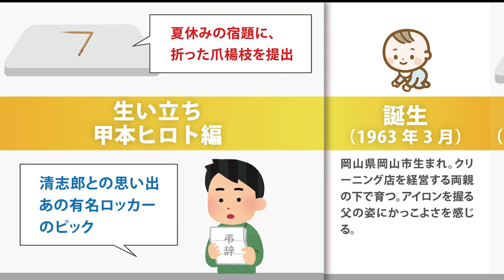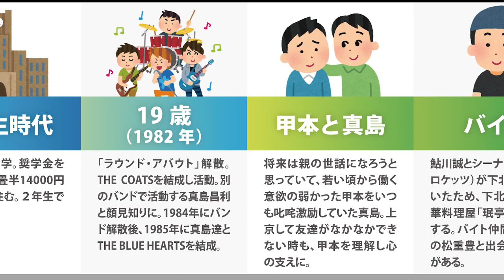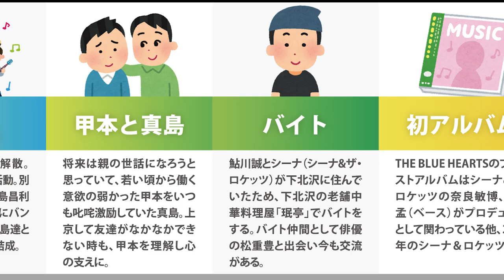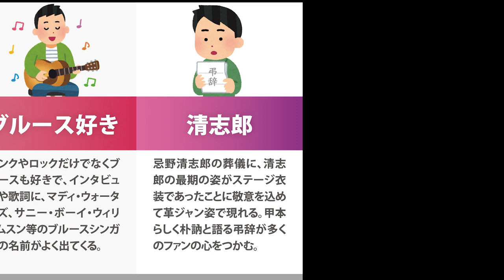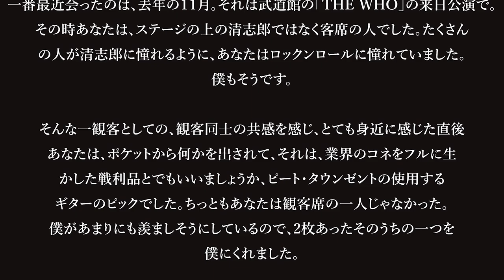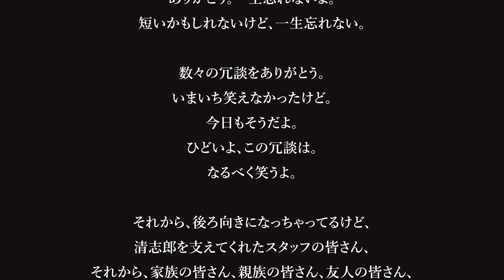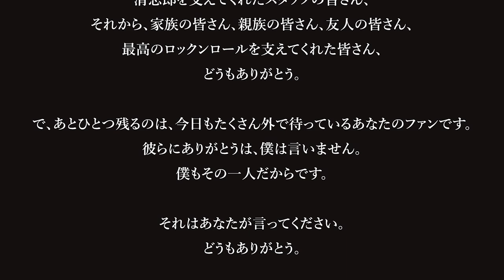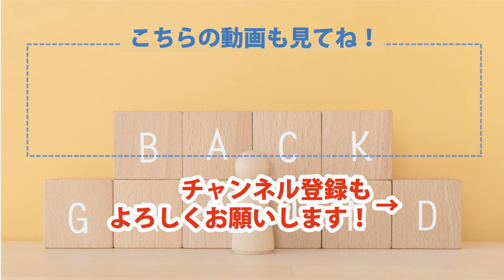甲本ヒロトさんの生い立ち / BackGround#62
ミュージシャン甲本ヒロトさんの生い立ちです。
ラウンド・アバウト、THE COATS、THE BLUE HEARTS、ヒューストンズ、↑THE HIGH-LOWS↓を経て、2006年よりザ・クロマニヨンズ、2019年よりブギ連のボーカリストを務めています。

各種インタビュー、公式プロフィール、ブログ、youtube動画を元に構成させていただいています。